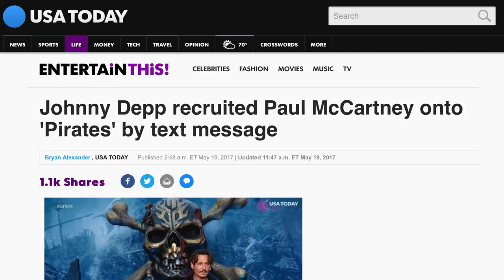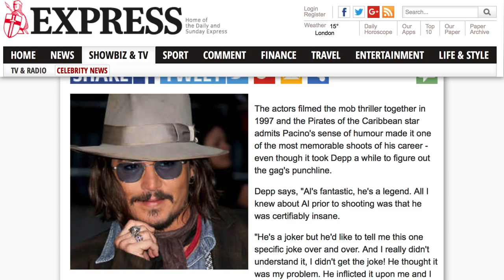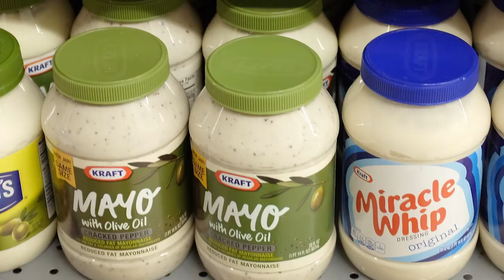Biggest Easter Eggs In Pirates Of The Caribbean: Dead Men Tell No Tales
Who knew that a franchise based on a campy theme park ride could be so wildly successful at the box office? Fans of the Pirates of the Caribbean series loved the most recent installment, Dead Men Tell No Tales, and there were plenty of Easter eggs and hidden details for them to find throughout.

If you’ve seen Johnny Depp talking about his time on the set of Donnie Brasco, you probably recognized a joke that one of the characters told, and the film finally decided to make it a bit clearer what time period it takes place in. Here are the biggest Easter eggs in Pirates of the Caribbean: Dead Men Tell No Tales.

What's in a name? | 0:00
The Kraken doesn't speak | 1:34
Rock star pirates | 2:21
Johnny Depp's least favorite joke | 3:05
Nodding to the timeline | 3:45